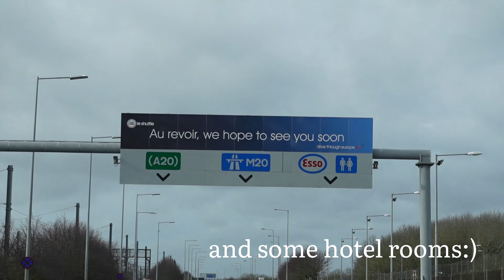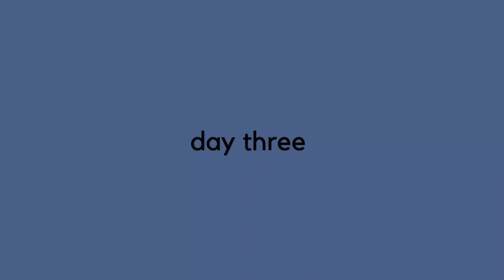travel with me to the uk! *hauls, books, clothes and more* ep. 2 of holiday vlogs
Hii, in this video I will be taking you with me while I travel. A travel with me. I went to the UK for a whole week and we spent some time in different places. This is part 2 of my 3 part holiday series, part 1 is the pack with me. I hope you enjoy this video and get some culture;)

🍀 b o o k   t a b s  (can differ in book, but these are the most general ones)
orange: shock/wtf
blue: sad/upsetting
yellow: happy/cute/'ahw' factor
pink: lets say, fun time.
green: its either funny or disgust/anger (depends on book)

🍀 t e c h n i c a l
Editing Software: VN (i have a macbook)
Camera: Sony ZV-1, (sometimes iPhone 11)

Where from? The Netherlands.